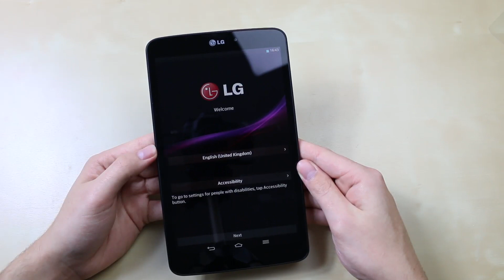LG G Pad 8.3 Unboxing und Hands-On | tabtech.de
- Das ist unser Unboxing des neuen LG G Pad 8.3 mit Full-HD Display, Aluminium-Gehäuse und Qualcomm Snapdragon 600.